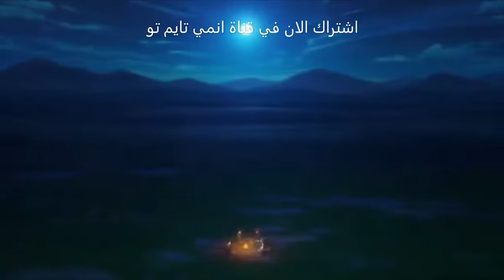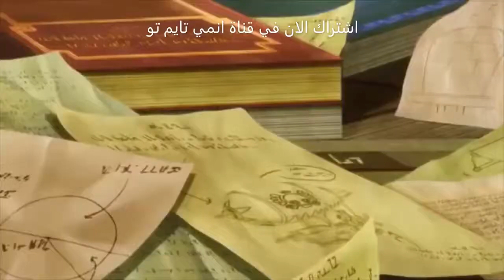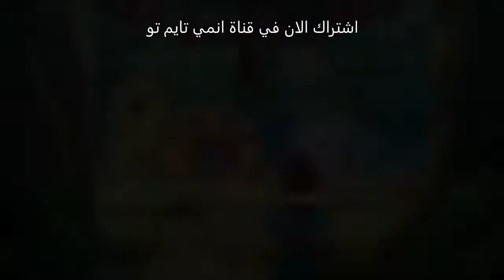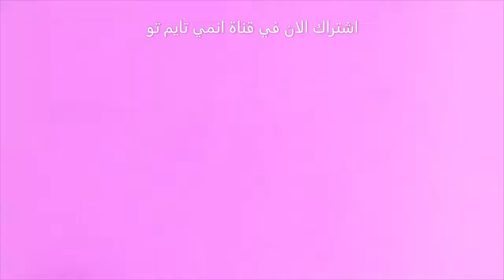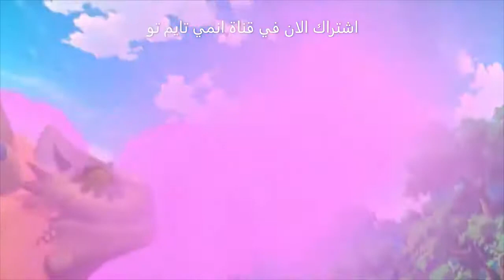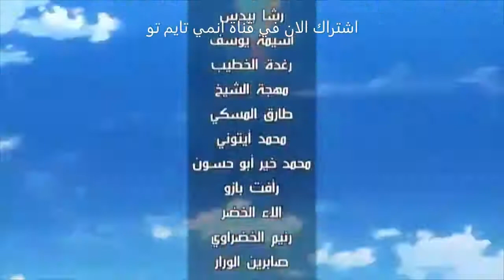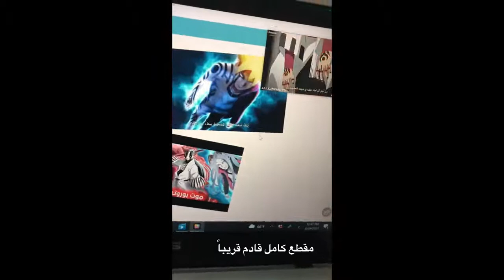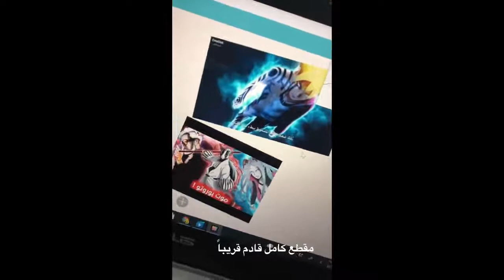مونستر هاتر مدبلج عربي الحلقة 54 سبيس تون